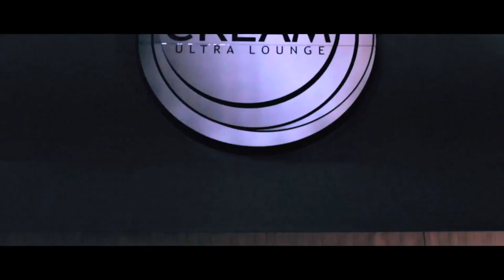Stephen Jackson aka Stak5 "The Season"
Stak5 gives us "The Season" music video, filmed mostly in the club he co-owns in Atlanta, Ga (Cream Ultra Lounge). Available on "Whats a Lockout" Mixtape.